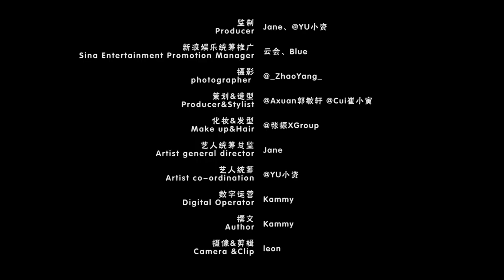Sebrina Chen Yao Photoshoot for Star Video | 星画面StarVideoX陈瑶 千变少女 不被标签所定义 (2020.10.20)